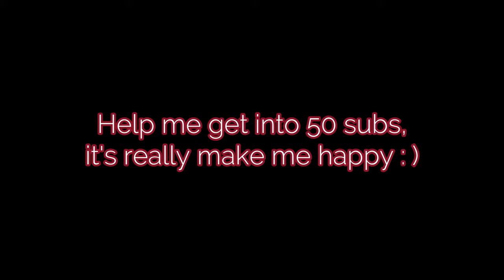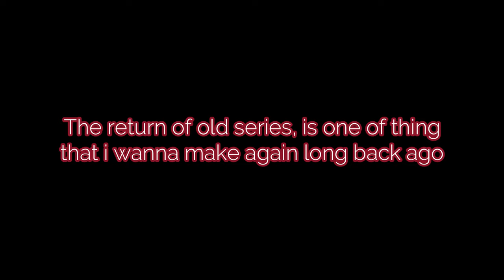An Announcement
Hello Views! School is bothered me again. Cause i'm on Grade 9th now, i need to serious about School now. I'm also not gonna stop upload video into YouTube. Thank you bois.